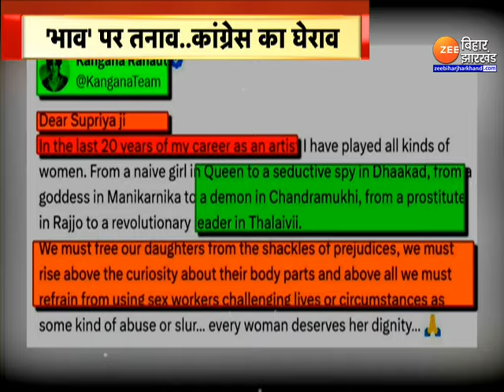Kangana Ranaut Vs Supriya Shrinate: Congress को भारी पड़ेगा बेटी का अपमान? | Lok Sabha Election 2024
Kangana Ranaut Vs Supriya Shrinate: Lok Sabha Election  को लेकर देश भर में गहमागहमी है...ऐसे में Himachal Pradesh की Lok Sabha seat Mandi  को लेकर सियासी हाव-भाव गरमा गए हैं... Congress नेता Supriya Shrinate के विवादित Social Media Post के बाद BJP और Congress में घमासान मचा हुआ है...Supriya Shrinate मान रही हैं कि उनके Instagram Handle से ये पोस्ट किया गया.&&&&&.भले ही वो कह रही हैं कि कंगना पर की गई टिप्पणी किसी और ने उनके Account से की..Supriya Shrinate सच कह रही हैं या नहीं ये तो पता नहीं..लेकिन जैसे कमान से निकला तीर वापस नहीं आता है..उसी तरह उनके Social Media Account से किया गया Post भी Viral हो चुका है...और चुनाव के मैदान में बड़ा मुद्दा बन चुका है